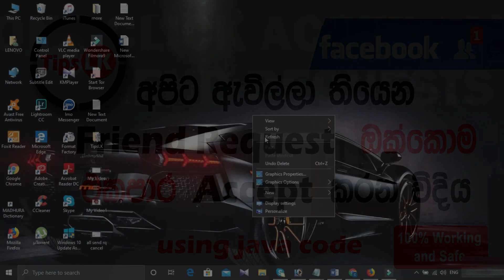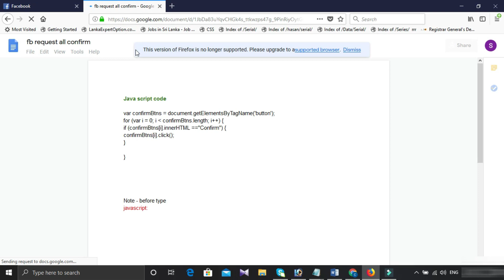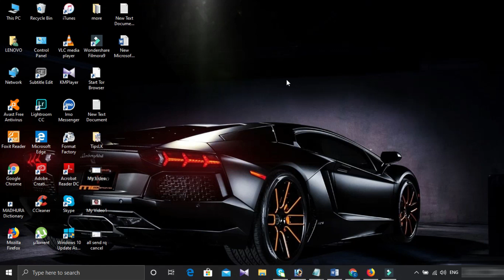Accept All Facebook Friend Request at Once Sinhala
This Video about accepting all Facebook friend request at one shot with the help of JavaScript.

100% working and safe.

where you can view your pending friends requests, use either Mozilla Firefox or Google Chrome or Safari.
Go to this link & copy JavaScript Code

after paste this JavaScript Code type
 javascript: at starting of this JavaScript Code and click Enter

It's Done...